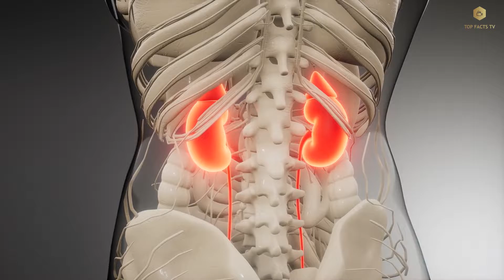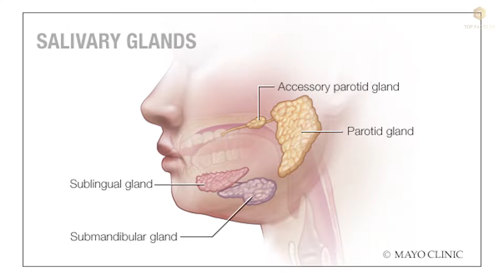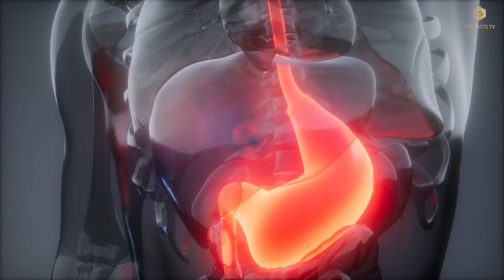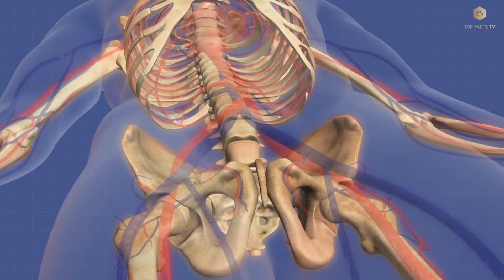Facts about HUMAN BODY | Top Facts Tv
in this videos we will tell you some interesting facts about human body.